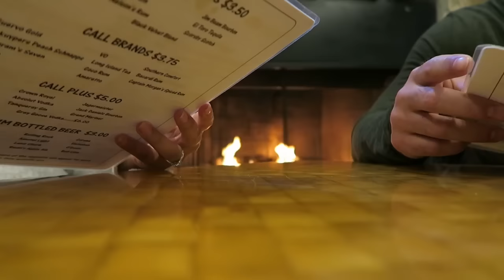THE GREAT CHRISTMAS LIGHT SHOW | Page Danielle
/// PLAYLIST SUGGESTIONS ///

MUSIC